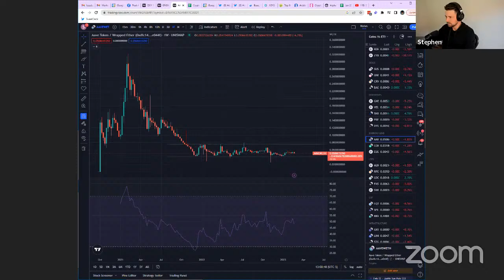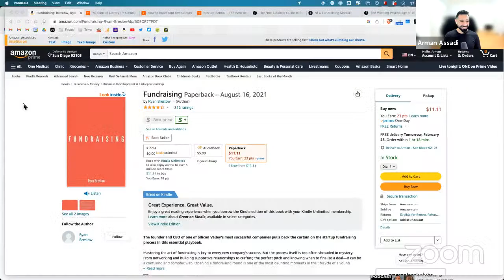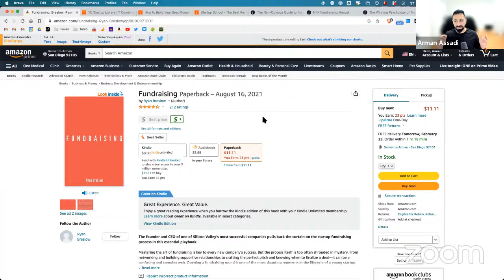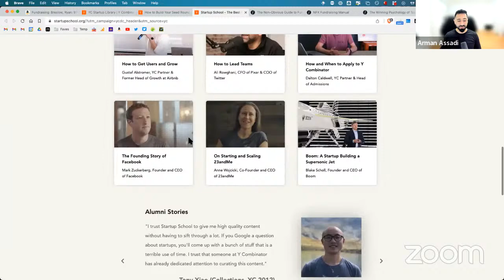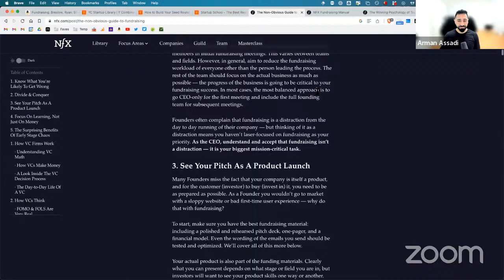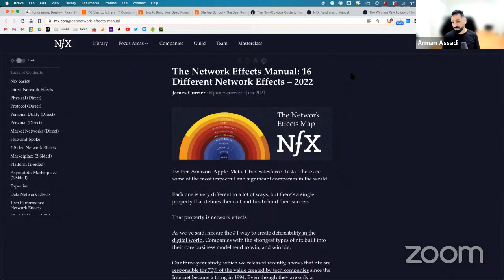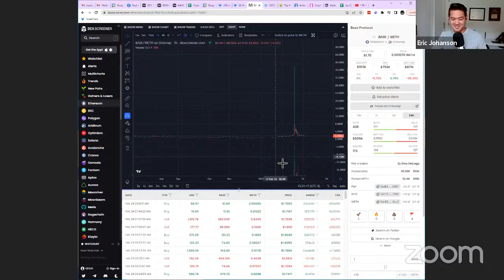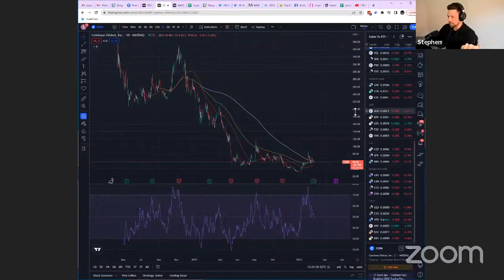$BASE — Coinbase Launches Gamechanger for Crypto? | #119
Welcome to the Alfalfa Podcast 🌾

(0:00) Intro
(3:20) Market update
(16:25) Alfalfa round - Bullish or Bearish?
 (20:15) High-level investment strategies
 (27:05) Tools of the rich - securities-based lending
 (34:50) Tools for founders and startup fundraising
(45:45) $BASE L2 is here

Resources

👉 Use our link for an extra bottle for one penny

Furthermore, any views or opinions represented on this show by hosts or guests are 100% personal and belong solely to the show and do not represent those of people, institutions, organizations the owners may or may not be associated with in a professional or personal capacity unless explicitly stated. Any views or opinions are not intended to malign any religion, ethnic group, club, organization, company, or individual.